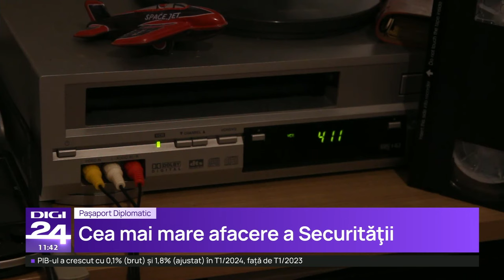Pașaport diplomatic. De ce ajung unii români să spună că în comunism era mai bine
Departamentul Securității Statului sau Securitatea a fost poliţia secretă a Republicii Socialiste România. Acest serviciu instaurase un regim de frică permanentă, prin care controla populaţia. Pe lângă această preocupare principală, agenţii de securitate se foloseau de poziţiile de putere să facă afaceri ale căror profituri uriaşe le intrau în buzunarele proprii. Ambele tipuri de activităţi sunt descrise în detaliu de istoricul Stejărel Olaru în volumele „Nadia şi Securitatea” şi „A fost ca-n filme”. Urmăriți o nouă ediție a emisiunii „Paşaport diplomatic”.

Paşaport diplomatic” este un program unic pe teme de diplomaţie şi politică externă. În ultimii cinci ani, printre invitaţii acestui program au fost importanţi lideri mondiali, precum Benjamin Netanyahu, Viktor Orban, Mahmoud Abbas, Yanis Varoufakis, Sergei Naryshkin, Jens Stoltenberg, Mohammad Zarif, Giorgi Margvelashvili, NaserJudeh, Iord Alan Watson, ca să menţionăm doar pe câţiva. De asemenea, majoritatea ambasadorilor acreditaţi în România şi Ungaria, precum şi o mare parte a membrilor diferitelor guverne internaţionale au fost prezenţi in programul produs de Cristina Cileacu.